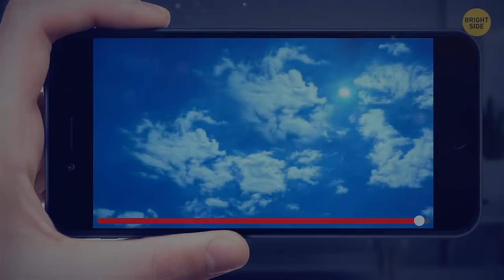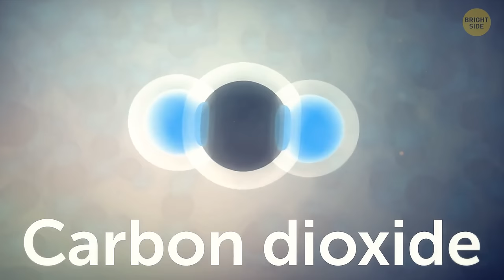3 Scary What-If Scenarios You Don't Want to Experience In Real Life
If natural disasters hit every five minutes, life would feel like a rollercoaster of chaos. Just when you catch your breath from one, bam, another one hits. Emergency services would be on perpetual overtime, and disaster preparedness might become a daily routine. It would be like living in a never-ending disaster movie with no time for a sequel. And what if our planet shifted away from the Sun? How soon would we freeze completely?